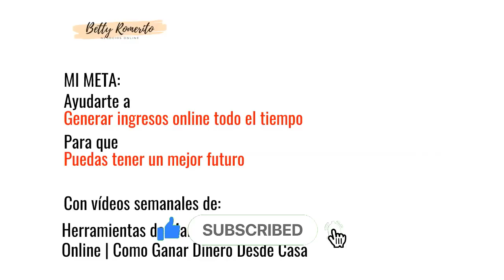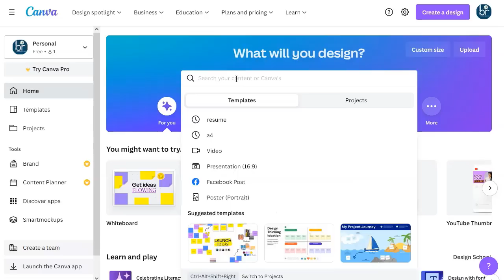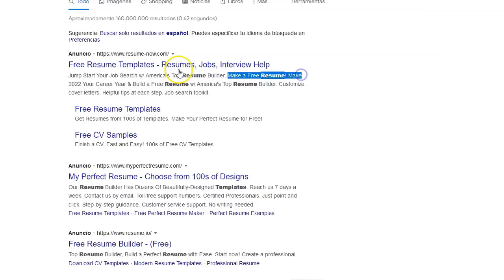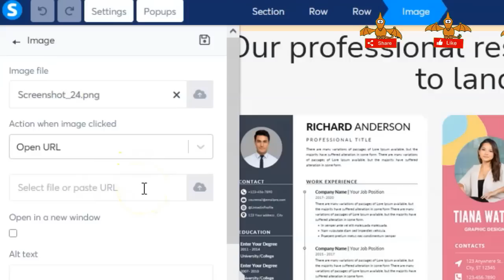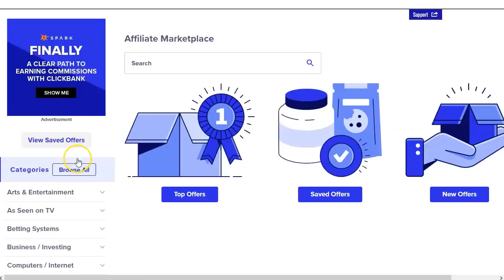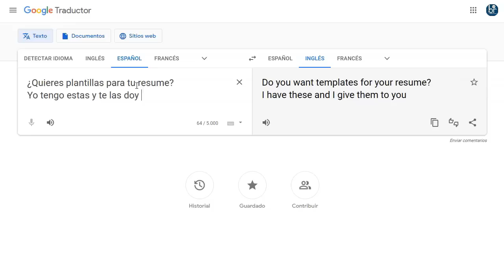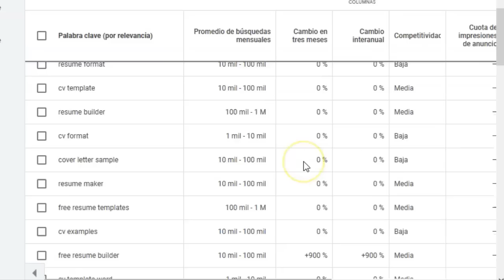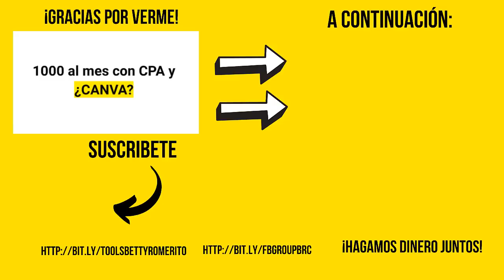1K con CANVA y CPA ¡No es lo que piensas! 😮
¡Hey Amigos!

Hoy tengo un video excepcional para todos vosotros.
Vamos a hacer dinero juntos con ¡CANVA! no, no es lo que piensas.
Nada que ver con vender templates o cosas así.

Vamos a trabajar el CPA Marketing con una de las características de canva.
Toma nota porque la estrategia si bien es sencilla, tiene un orden y debes de seguirlo.

Sigue las instrucciones paso a paso y aprovecha que te doy gratis la landing en systeme.io para que solo te centres en poner tus enlaces y enviar tráfico a tu sitio.
De esta forma podrás generar ingresos regalando cosas que la gente quiere y que esta buscando activamente.

¡VAMO$!

Saludos
Betty Romerito

★★⚠️IMPORTANTE ⚠️★★